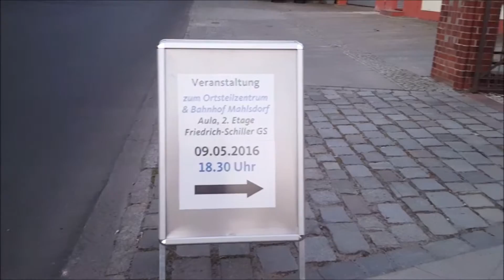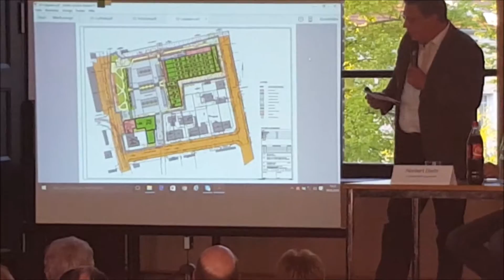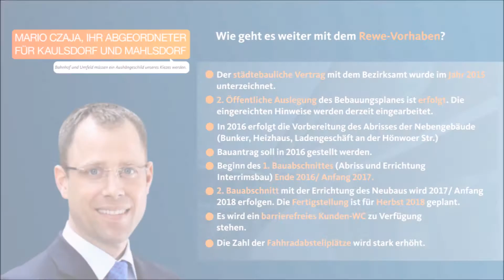Entwicklung des Rewe-Marktes in Mahlsdorf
Am 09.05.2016 informierte Mario Czaja, Ihr Abgeordneter für Kaulsdorf und Mahlsdorf, über die Entwicklungen rund um das Ortsteilzentrum Mahlsdorf.

Das alte Markt-Gebäude wird komplett abgerissen und es entsteht auf der Fläche des neuen „Rossmann´s“ eine provisorische Übergangslösung mit einem verringerten Sortiment. Der 2. Bauabschnitt beginnt Ende 2017/Anfang 2018 und es entsteht im Ortskern ein moderner REWE Green Building Neubau (energiesparend und umweltbewusst) im Markthallen Charakter, ein großer Parkplatz, ein Fußgängerüberweg und öffentliche Grünflächen. Die Fahrradstellplätze unter der Bahnhofsbrücke werden verlagert und die doppelte Anzahl an Stellplätzen entsteht parallel der Bahnstrecke. Die Fertigstellung für das gesamte Vorhaben ist für Herbst 2018 angedacht.